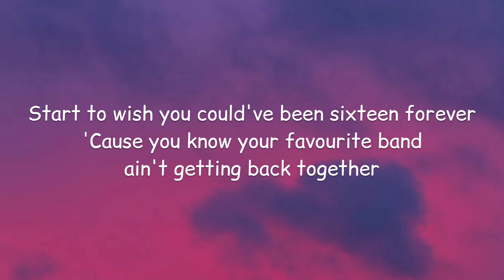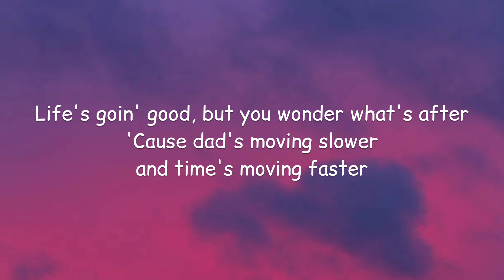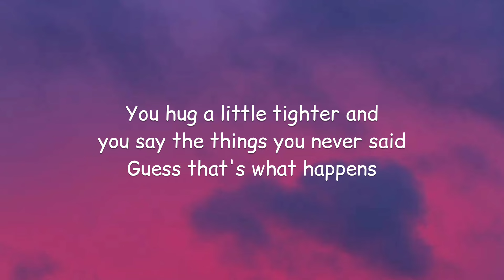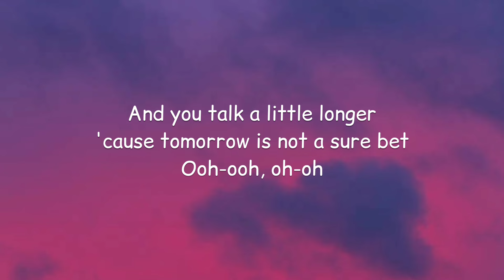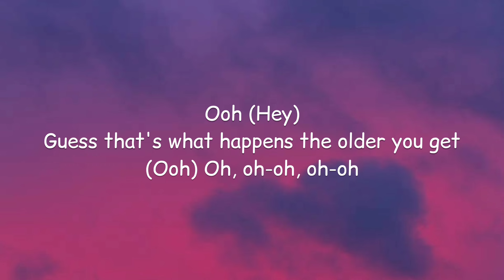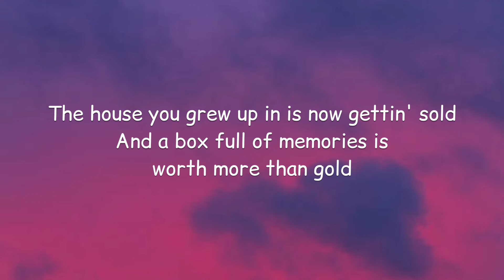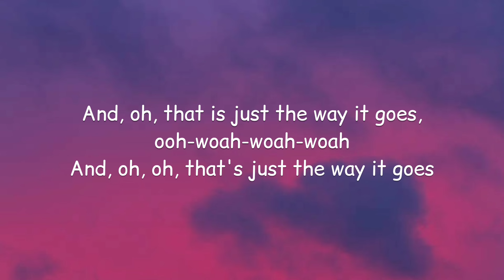Daniel Seavey - The Older You Get (Lyrics)🎵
Lyrics:

[Verse 1]
Lookin' in the mirror and you don't look the same
Girls from your past getting new last names
High school friends burning out like their cigarette
Guess that's what happens the older you get
Start to wish you could've been sixteen forever
'Cause you know your favourite band ain't getting back together
And the nights you don't remember are the nights that you'll never forget

[Chorus]
Oh, that's just the way it goes, oh-oh
And, oh, that's just the way it goes, oh-oh

[Verse 2]
Lifе's goin' good, but you wonder what's after
'Cause dad's moving slowеr and time's moving faster
You hug a little tighter and you say the things you never said
Guess that's what happens
Sometimes the cancer goes away, and sometimes it don't
So, now, when your mama calls, you always pick up the phone
And you talk a little longer 'cause tomorrow is not a sure bet
Ooh-ooh, oh-oh

[Post-Chorus]
Ooh (Hey)
(Ooh) Oh, oh-oh, oh-oh

[Bridge]
The house you grew up in is now gettin' sold
And a box full of memories is worth more than gold
You close your eyes one last time in your childhood bed
Guess that's what happens, what happens, oh
Home was a place, now home is a person
And you're lookin' at rings 'cause you swear that you're certain
And the best day of your life becomes the day that the two of you met

[Chorus]
And, oh, that's just the way it goes, oh-oh-oh-oh
And, oh, that is just the way it goes, ooh-woah-woah-woah
And, oh, oh, that's just the way it goes